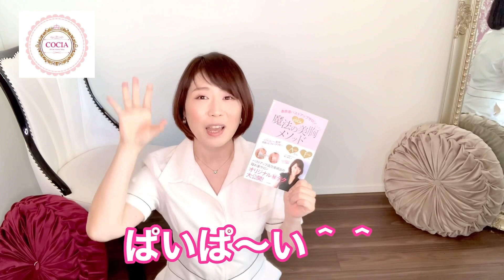【バストアップ 】足のアーチを復活させて美胸へ導く！おっぱい整体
表参道にてバストサロンをしております
美胸セラピストのcociaコキアです！(*^^*)

今日から実践できる！
バストアップ情報を配信しています♪

実は日本人の7割は扁平足、2割が甲高、
正常な足の人は1割ほどしかいない
と言われています。

例えどんなに良い施術をしてもらっても
どんなにおっぱい整体を頑張っても

普段どのような足の使い方で
立ったり歩いたりするのかによって
バストケア効果の持続性に雲泥の差が出ます。

育乳効果を高め、下半身痩せも叶えるための
足のアーチを復活させる方法を
動画にてお伝えしていきます。

【目次】
0:00はじめに
0:26今日の動画の内容
0:45足の重要性
1:40足の歪みチェック
2:53足の横のアーチを作る体操①
3:54足の横のアーチを作る体操②
4:26足の内側・外側のアーチを作る体操
6:11併せて行いたい体操
6:33終わりに
7:04編集後記

【表参道バストアップサロン　COCIAコキア】

即実践できるバストアップ情報満載！

♡cociaプロデュース！バストアップ美容液

【無料サンプル申込】おひとり様１回限り

【バストアップサロンCOCIAとは？】

AからFカップにした経験を元に
15,000人以上の身体を触り、
オリジナルバストアップ法を完成させる。

楽しく効果的なバストアップ法に、
メディア取材をはじめ
日本全国からお客様がご来店。

芸能人もお忍びで通う
実力派サロンとして皆様にご愛顧いただいてます。

バストアップ本も出版しました♡

♡表参道バストアップサロンCOCIA
    秘密の美胸メソッド

■■■バストサロンＣＯＣＩＡが選ばれる５つの理由■■■■
□cocia自身もＡカップからＦカップにバストアップ成功！
□芸能人・有名人もお忍びで通うほどの技術力！
□日本全国から来店者が押し寄せるほどの効果！
□メディア取材多数のオリジナル美胸メソッド！
□バストアップ専門ならではの情熱！

当サロンには様々なお胸の悩みを抱えた方がいらっしゃいます。

・バストを大きくしたい
・形を綺麗に整えたい
・左右差をなくしたい
・大きいお胸をスッキリとさせたい
・離れ胸を中心に寄せたい
・下垂をどうにかしたい
・ハリのあるバストにしたい
・ふわふわなおっぱいにしたい

皆さん目的はさまざま。

バストサロンCOCIAコキアでは、

美胸３ステップという結果を出すために特別に作られたプログラムにそって行っていきます。

どこに行ってもだめだった…
何をしても効果がなかった…

そんな方が最終的に当サロンにご相談にいらっしゃいます。通い続けるうちに、
お胸が変わり、それと同時に内面から自信が溢れ出てくる様子をこれまで沢山見てきました。

バストは愛情こめてしっかりケアをすればちゃーんと育ちます。

まだ見ぬ、ふっくらおっぱいを手に入れて
もっともっとキラキラ輝く素敵女子になっちゃいましょう！